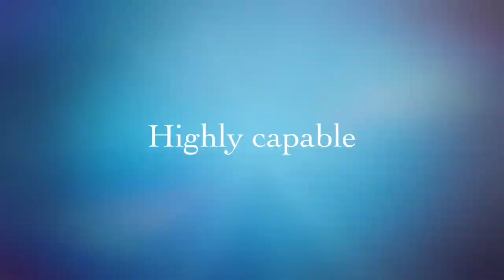Microphone Calibration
A short demonstration of microphone calibration in IMS's calibration laboratory.
We are using Brüel & Kjær equipment.
We offer accredited calibration.